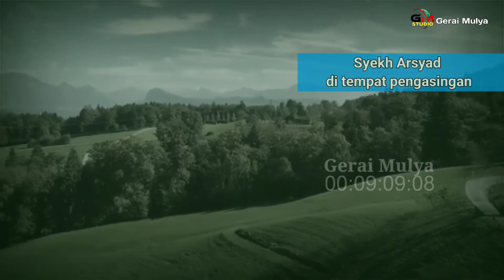Syekh Arsyad Thowil Al- bantani Al- Jawi